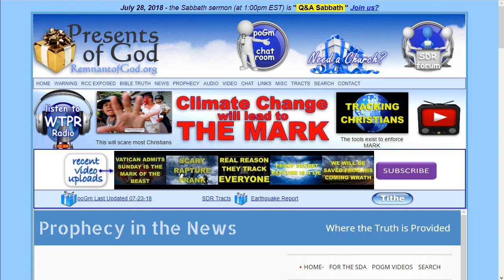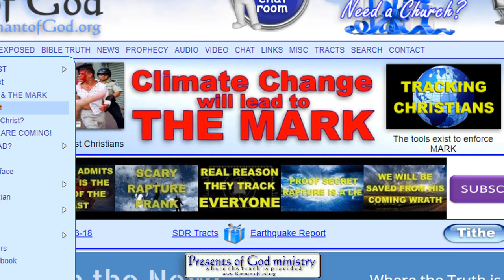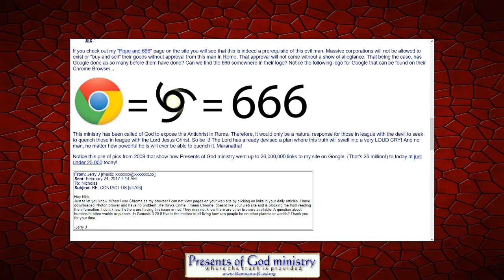Google Says Jesus is Coming!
And they do it in a VERY creepy way!

Google stopped this from working using the language of "Maori" BUT, it was just found that it now works using the language "idgo."

All links to the videos and articles mentioned in video are in my poGm blog entry